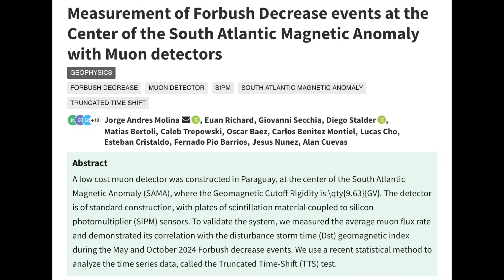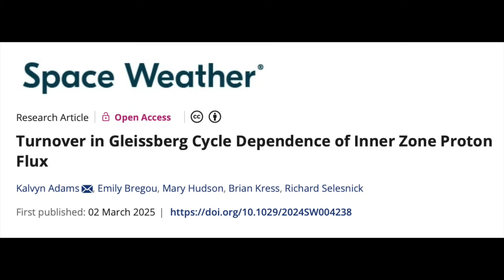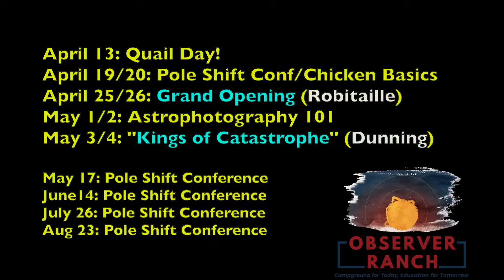Bad News About the Sun, A New Pole-Shift Detector | S0 News Apr.7.2025